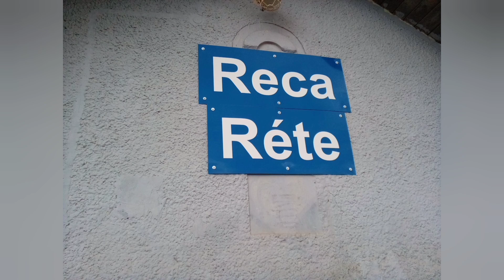Vlaky Reca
Uži si video